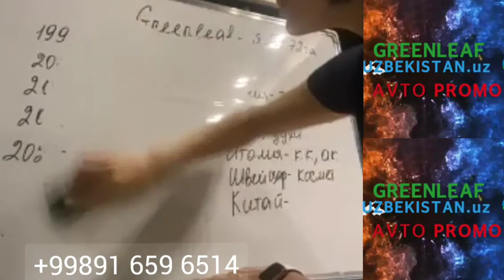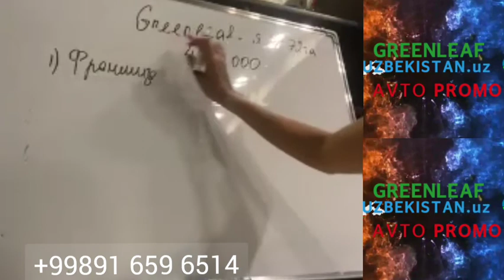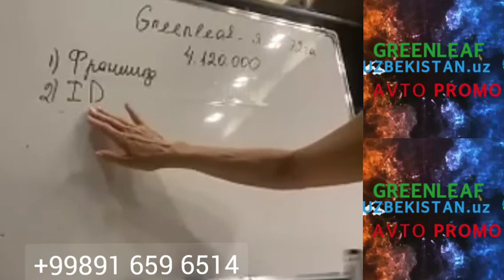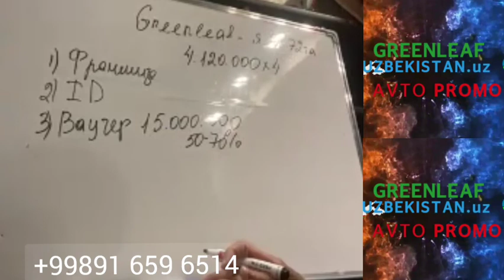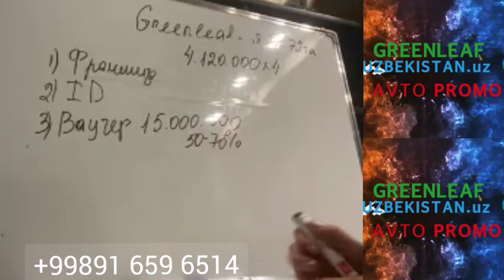Gulchehra Zaxritdinova tamonidan Green Leaf korporatsiyasi marketing plani 2 qism 2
Assalom Alaykum.! 🥰                                                                             DO'STLAR KANALIMGA OBUNA BO'LIB QO'YINGLAR! SIZLAR UCHUN ENG FOYDALI VIDEOLAR YUKLASHDA DAVOM ETAMIZ. BIZNI KUZATIB BORSANGIZ HECH NARSA YUTQAZMAYSIZ!
Hurmatli KANAL a'zolari, Sog'lig'ingizni saqlashga e'tibor bering! GREEN LEAF korporatsiyasining  mahsulotlari haqida ma'lumot oling 💁‍♀️
GREEN LEAF korporatsiyasi dunyoning barcha mamlakatlarida va Uzbekistonda.
 XALQARO Sertifikatlar bilan qonuniy faoliyat yuritadi!!!